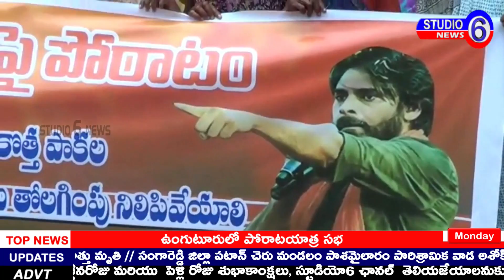నిరు పేదల గుడిసెలని అక్రమంగా తొలగించారు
తూర్పుగోదావరి జిల్లా , కాకినాడ పట్టణం  కాకినాడ , దుమ్ములపేట , కొత్త పాకాల ప్రాంతంలోని, నిరు పేదల గుడిసెలని అక్రమంగా తొలగించారు..తమ ఇళ్లను తిరిగి నిర్మాణం చేయాలని ప్రజలు కాకినాడ కాలెక్టరేట్ ఆఫీసు నందు ధర్నా చేసినారు..ఈ కార్యక్రమంలో జనసేన మెంబెర్ జ్యోతుల వెంకటేశ్వర రావు పాల్గునారు